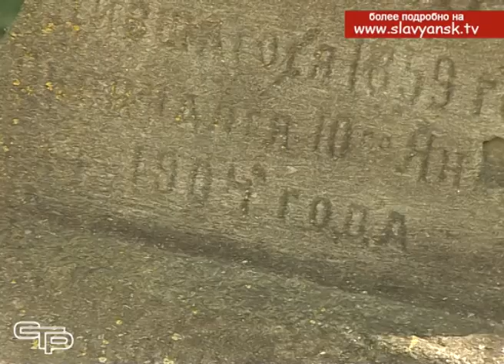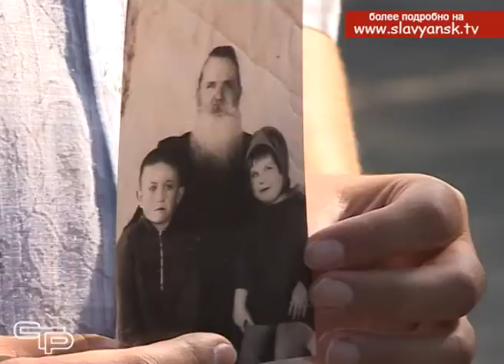Храм Успения пресвятой Богородицы отметил сто десятый день рождения